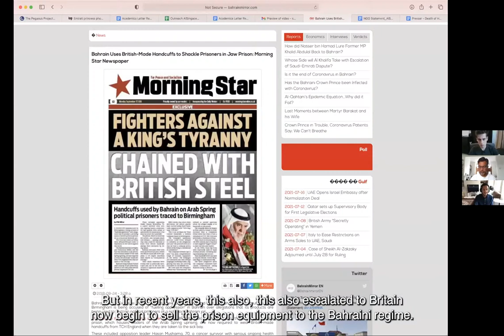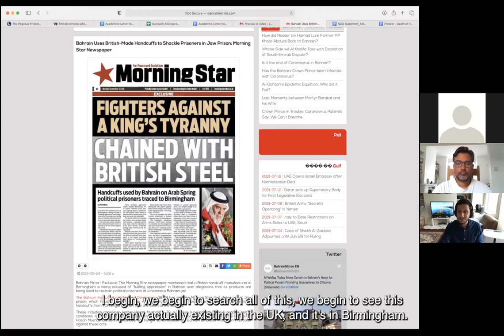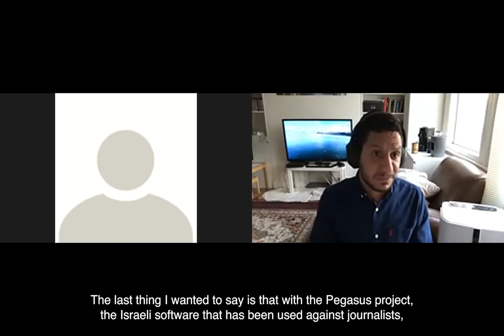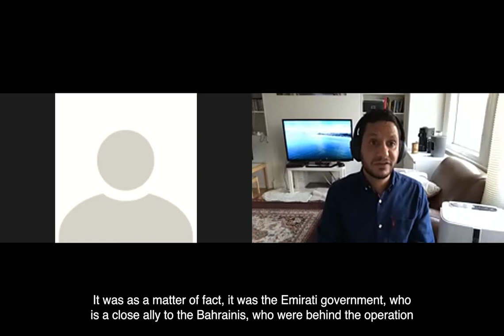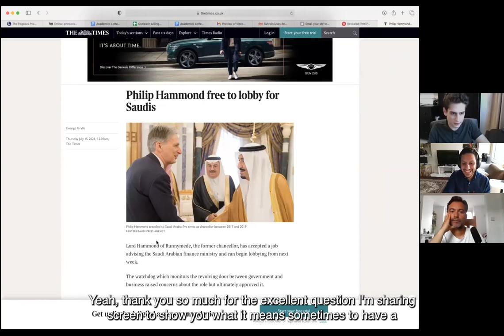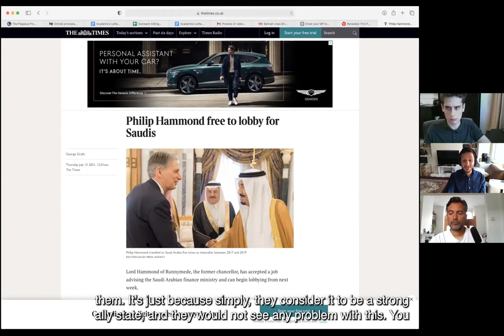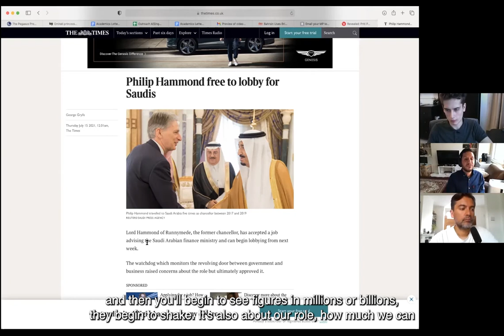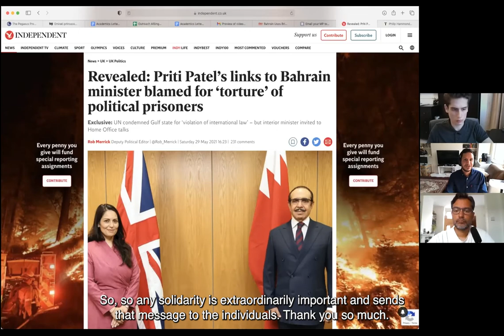'10 Years of Winter since the Arab Spring' | Film launch & Panel event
Back in July, London Campaign Against Arms Trade (London CAAT) released a short film highlighting to mark the ten year anniversary of the Arab Spring uprisings.

To launch the film, a panel of speakers convened online to talk about the issues raised in the film and elaborate on the UK's complicity in the violence and repression meted out to the protesters calling for democracy in their countries.

Speakers:

David Wearing: Author of the book "AngloArabia: Why Gulf Wealth Matters To Britain.”, which exposes the UK's close relations with Gulf Arab monarchies.

Sayed Alwadaei: Director of advocacy at the UK-based Bahrain Institute for Rights and Democracy (BIRD)